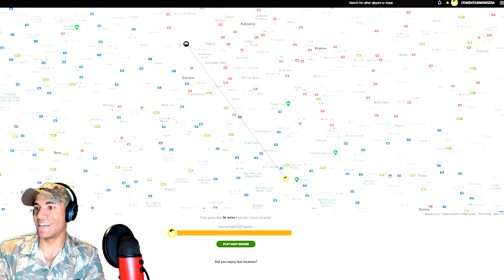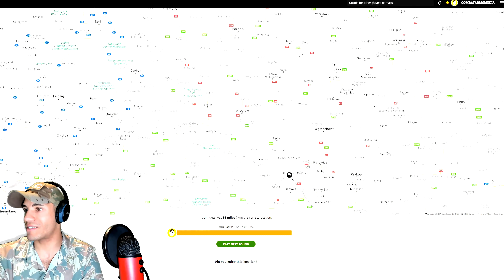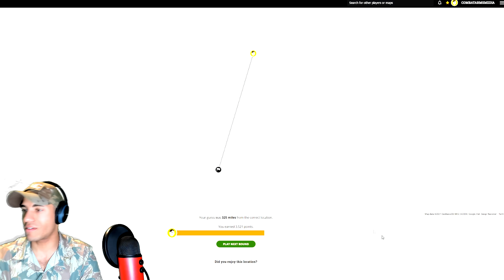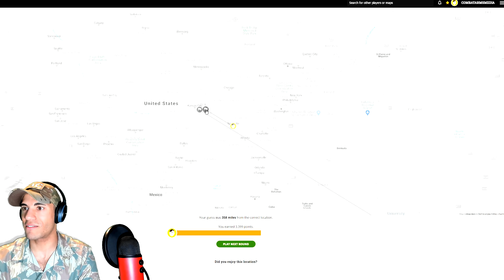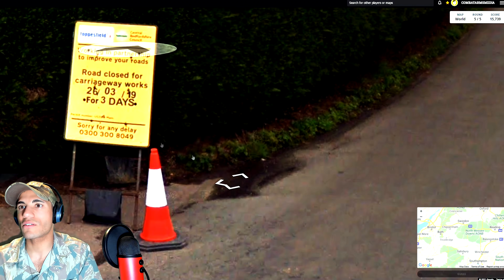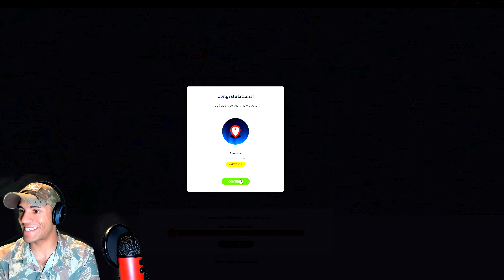How Well Do a Royal Marine and US Marine Know the World? - Geoguessr #1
Ryan and I are teaming up to see how well we know the world. Will a Brit and American be able to figure it out??

T. Boyrie
USA